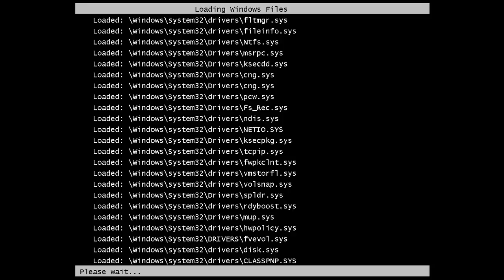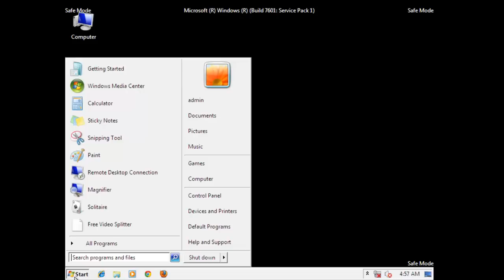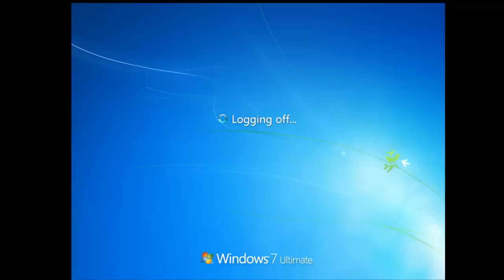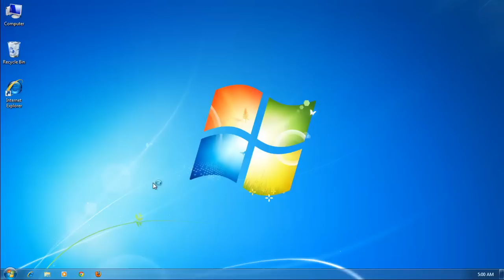How do I remove "AdChoices" popup virus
AdChoices Pop-up is annoying. How do I get rid of AdChoices?
What is AdChoices?
AdChoices virus is an annoying adware infection that will show ads by AdChoices on your computer. Actually this application is associated with cyber spammers who use this bug for gaining profit from internet traffic. By downloading free software from unsafe websites or by visiting a bad domain, your computer may get infected by AdChoices virus.AdChoices is usually attached to browsers like firefox and chrome and causes your browser to display unwanted popups that will show commercial advertisements.
AdChoices virus removal guide:
Remove toolbars, plugins, extensions, add-ons
Internet Explorer and Mozilla Firefox users:
Go to TOOLS and then click MANAGE ADD-ON, From there, select Extensions, Toolbars and remove the Adchoices popups if found. Make sure Google is set as default search Provider.